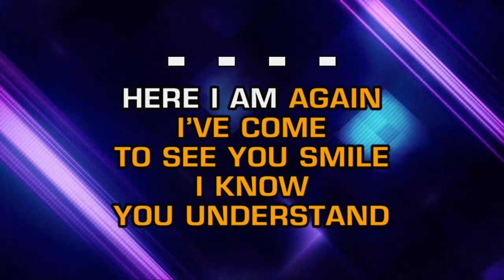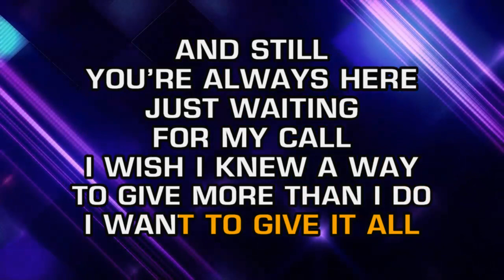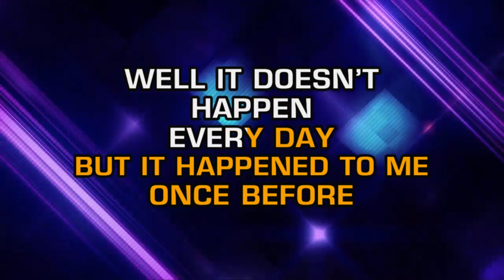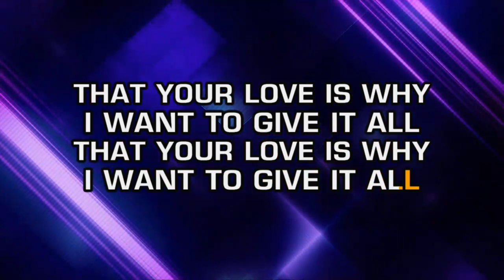Air Supply - I Want To Give It All (Karaoke)